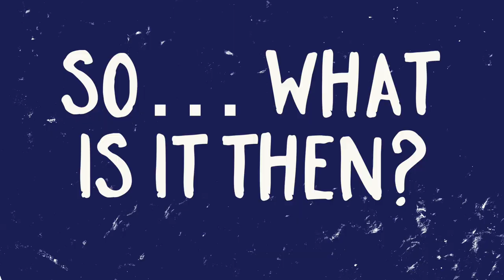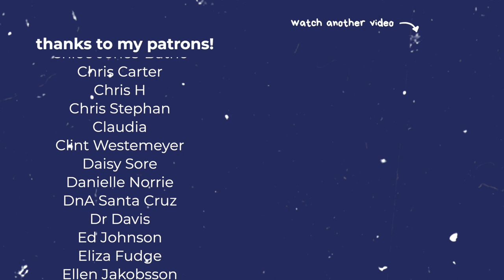What is up with my vulva post-birth?! (getting misdiagnosed with an STI)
What is up with my vulva post-birth?? I thought there'd only be one more thehormonediaries episode after birth but my body said NO 😂 Welcome to my post-birth genital saga! It's a story of sores on my vulva, an STI misdiagnosis, and just so much medical admin. Have you been through something similar post-birth? I was not expecting this!!

CHAPTERS
00:00 – Intro
02:02 – Symptoms
03:32 – The herpes saga
06:07 – STI clinic round 1
07:02 – So… what is it then? (part 1)
08:17 – STI clinic round 2
11:23 – The sexual health consultant
13:47 – So… what is it then? (part 2)
15:25 – The genital derm consultant
17:09 – GP appointment update
19:58 – So… what is it then? (part 3)
21:41 – More thoughts & outro